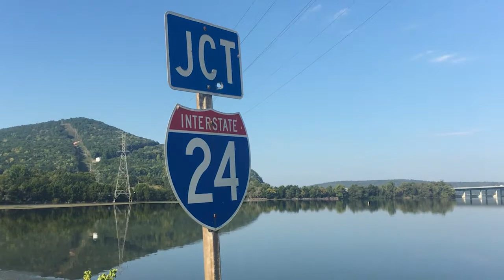Drive coast to coast”D Hud on the Road" Episode 2 Epic Road Trip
Original series by D. Hudson Productions of my days on the road fulfilling my dream of being a Filmmaker, musician, traveler, artist. I have always wanted to drive the openroad of our amazing country, make art and do it in a JEEP!!!...I am luck to get to do so! This is what happens...